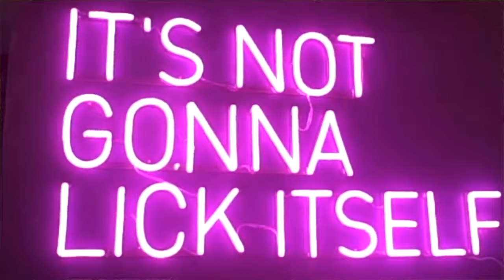Ana Moll - We Thought We Had It All (Cherry Pie Guy)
We Thought We Had It All by Ana Moll